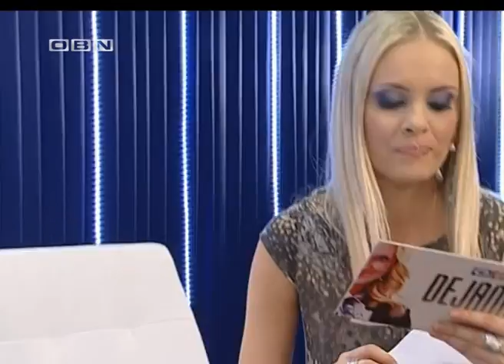Dejana Talk Show - 1 SEZONA - Uspjesne a slobodne - 21.04.2010.